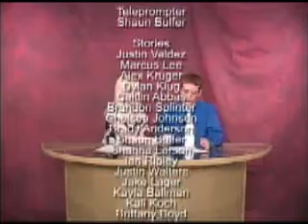Cardinal Country Show #6 (5/1/09)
Anchors are Chelsea Johnson and Justin Walters. The first story is about the Food Prep class at FHS. Mrs. Tonder was interviewed by Dylan Klug. The second story is about a pool tournament Marcus Lee and Tyler Kotewa participated in. Alex Kruger was there for the interview. Finally we end with Brady Anderson and a sports wrap-up.